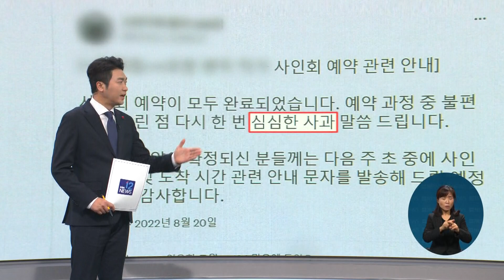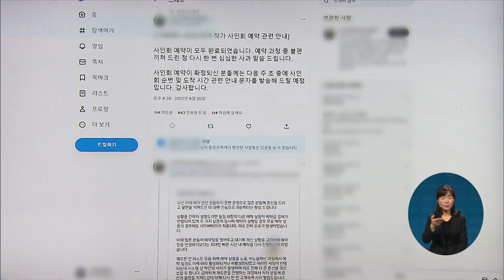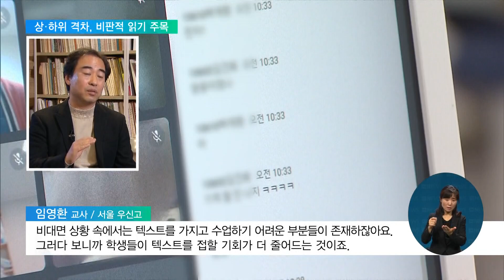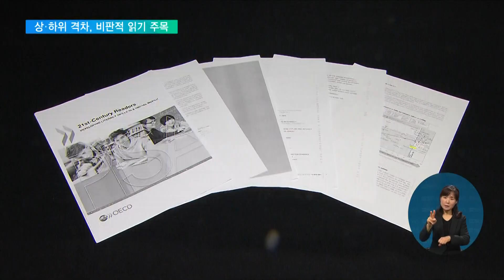2022. 12. 27. [문해력 기획 1편] "학생 문해력 저하, '하위권·비판적 읽기' 주목해야"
지난 8월, SNS에 올라온 한 웹툰 카페의 게시글입니다.

예약 과정에서 발생한 문제에 대해 '매우 깊이' 사과한다며 '심심한'이란 표현을 썼는데, 이게 젊은 세대의 문해력 논란으로 이어졌습니다.

일부 누리꾼들이 심심의 뜻을 '지루하다'로 오해한 겁니다.

이뿐만 아니라, 최근 몇 년 사이에 사흘을 '4일'이라고, 금일을 '금요일'이라고 뜻을 잘못 알고 있는 누리꾼들의 모습이 온라인에서 논란이 되기도 했죠.

'젊은 세대의 문해력이 과거에 비해 떨어졌다'는 인식이 커진 요즘, EBS뉴스는 이런 문해력 논란에서 우리가 진짜 살펴봐야 할 문제는 무엇이고, 학교 교육은 이 문제를 해결하기 위해 어떻게 해야할지 알아보는 연속보도를 준비했습니다.

그 첫 번째 순서로 일명 '심심한 사과' 논란과 요즘 학생들 문해력에 대한 학교 현장의 생각을 금창호 기자가 들어봤습니다.

[리포트]

심심한 사과와 사흘, 그리고 금일 논란은 모두 단어의 뜻을 정확히 몰라서 발생했습니다.

문해력 가운데서도 '어휘력'이 문제가 된 겁니다.

하지만, 교사들은 10여 년 전과 비교해도 학생들의 어휘 수준이 크게 뒤처지지 않는다고 설명합니다.

인터뷰: 송동철 교사 / 서울 오디세이학교
"어휘를 모른다 이런 차원의 문제라기보다는 모르고 있던 것이 조금 더 잘 드러나는 시대가 됐다…."

어휘력보다 더 주목해야 할 것은 맥락을 이해하는 능력.

특히, 긴 글을 이해하기 어려워할 뿐 아니라 학생들이 글을 읽으려는 시도조차 하지 않기도 합니다.

인터뷰: 송수진 교사 / 경기 호평중
"책을 읽고 뭐 해당하는 것을 쓰라고 하면 맥락이 아예 다른 걸 쓴다든지 아니면 아예 포기한다든지 그런 친구들이 늘어나고 있어요."

교사들은 이런 문제의 원인을 미디어 환경 변화에서 찾습니다.

학생들이 유튜브 등 영상매체와 SNS를 가까이하고 글은 더 멀리하게 된 겁니다.

실제로 우리나라 학생들의 연간 독서율은 약 10년 만에 5%p 넘게 떨어졌고, 독서량 역시 크게 줄었습니다.

게다가 코로나19의 유행이 이런 상황을 심화시켰습니다.

인터뷰: 임영환 교사 / 서울 우신고
"비대면 상황 속에서는 텍스트를 가지고 수업하기 어려운 부분들이 존재하잖아요.

그러다 보니까 학생들이 텍스트를 접할 기회가 더 줄어드는 것이죠.

텍스트를 읽는 능력이 같이 하락하게 되는…."

중하위권 학생들에게서 문해력 저하 문제가 특히 더 두드러집니다.

"토론 수업을 진행하고 있는데 상위권 아이들이 말하는 어휘를 중하위권 아이들은 굉장히 어려운 말이고 못 알아듣는다고 표현을 하는데…."

"특성화고 이런 데서 이제 컨설팅 같은 것 가보면 거기서 선생님이 이런 이야기를 하세요.

(학생들이) 예를 들어서 자동차를 고칠 수 있어, 근데 시험을 쳐보면 그 시험 문제를 이해하지 못해서 자격증을 따지 못한다는 (이야기를 한다)."

학교 현장에서 체감되는 문해력 저하, 구체적인 통계로도 확인됩니다.

국제학업성취도평가 PISA를 살펴보면 우리나라 학생들의 읽기 점수는 지난 2006년 556점을 기록한 뒤 꾸준히 하락해 가장 최근 조사에서는 514점에 그쳤습니다.

이 기간 높은 성취를 나타내는 5, 6수준 학생 비율은 변화가 거의 없었지만, 2수준 미만 학생 비율은 3배 가까이 늘었습니다.

상 하위권 격차가 커진 것인데, 전문가들은 여기에 더해 '비판적 읽기' 능력도 주목해야 한다고 설명합니다.

비판적 읽기의 기초가 되는 '사실과 의견 구별하기' 문항에서 우리나라 학생 25%가량만 정답을 맞춰 OECD 평균에 한참 미치지 못했습니다.

인터뷰: 조병영 교수 / 한양대 국어교육과
"(비판적 읽기는)어떤 편향에 의해서 배제되거나 일부러 말하지 않거나 이런 것들에 대해서 굉장히 면밀하게 따지는 일이거든요.

비판적 읽기는 사실은 디지털 시민이라면 반드시 개발하고 또 고민해야 될 그런 필수적인 시민 역량이라고 볼 수 있죠."